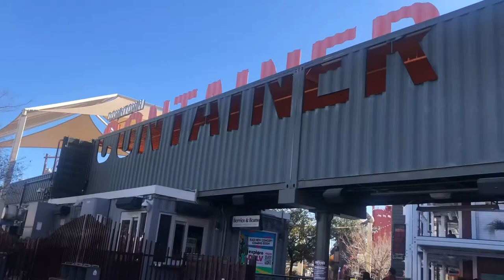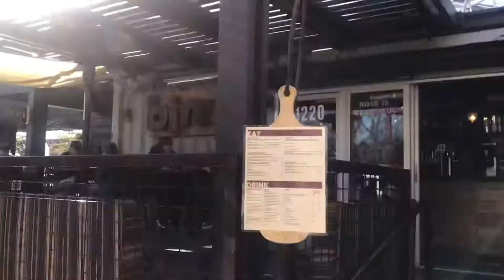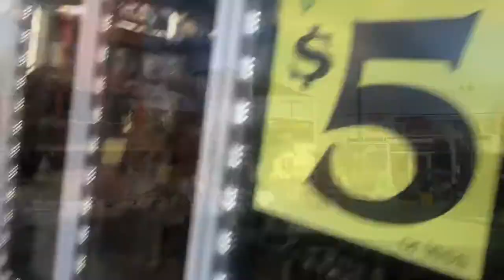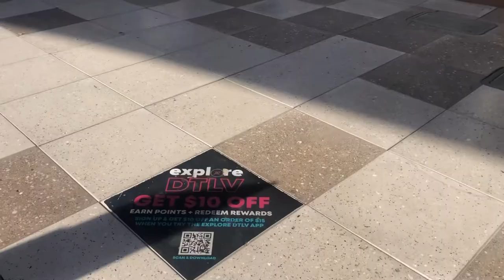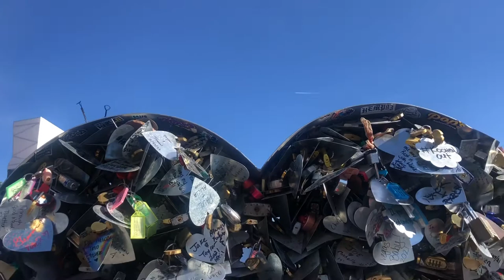Walking Tour in Downtown Container Park and Fremont Street Experience ||Jack & Bell The Explorer’s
Downtown Container Park is a unique open air shopping center filled with boutique retail shops fabulous restaurants and live band located in Downtown Las Vegas. Fremont Street Experience in Downtown Las Vegas L is a incredible entertainment and gaming destination in the heart of the worlds most exciting city.